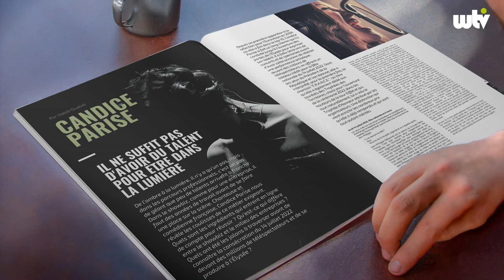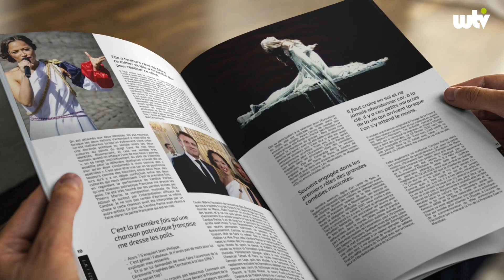23 • Business Story • Candice Parise • de l'ombre à la lumière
De l’ombre à la lumière, il n’y a qu’un pas, mais dans les parcours professionnels, c’est un pas de géant que peu de talents arrivent à franchir. Dans le showbiz, comme pour une entreprise, il faut des années de travail avant de se faire une place sur la scène. Chanteuse et comédienne française, Candice Parise nous révèle les coulisses de ce métier exigeant. Quels sont les ingrédients qui entrent en ligne de compte pour réussir ? Qu’est-ce qui diffère entre le showbiz et le milieu des entreprises ? Quels ont été les jalons à traverser avant de connaître la consécration du 14 juillet 2022 devant des millions de téléspectateurs et de se produire à l’Élysée ? Pétillante, talentueuse et attachante, Candice Parise fait partie de ces artistes que l'on a envie de rencontrer et de découvrir. Dès son jeune âge, elle savait qu'elle voulait faire ce métier. Elle a tout fait pour y arriver et tout semble lui réussir. C'est elle que l'on choisit pour interpréter les premiers rôles des grandes comédies musicales, notamment lorsqu'il s'agit de tournées mondiales, car elle a ce talent rare qui associe le chant et la comédie aussi bien en français qu'en anglais. Son parcours est impressionnant par la richesse et la variété de ses interprétations. Plus qu'une interview, ce reportage est un régal pour les fans de Business Story Magazine.